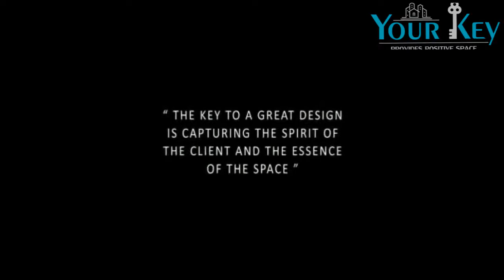Sun Atmosphere 2&3BHK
Sun atmosphere where you will connect with nature.

This project developed by Sun Builder. Possession will be in March, 2024.